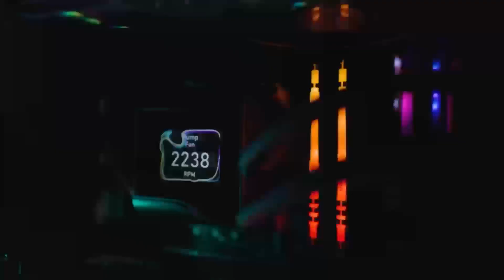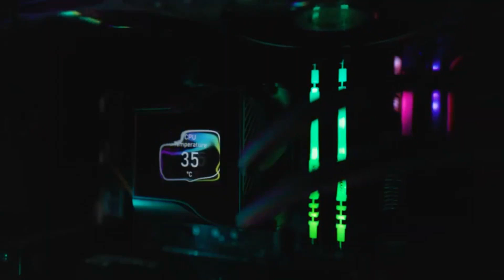AMD Radeon RX 9070 XT: 2025 Release Date, Price & Specs – Performance Revealed!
The AMD Radeon RX 9070 XT is finally here! Featuring AMD's groundbreaking RDNA 4 architecture, this next-gen GPU promises unparalleled 4K gaming and content creation performance. In this video, we dive into the confirmed release date, pricing, and performance benchmarks, comparing it against NVIDIA’s RTX 5000 series, including the RTX 5090 and RTX 4080. Are AMD’s innovations enough to take the lead in the 2025 GPU race? Whether you’re upgrading your PC or building a new rig, this video has all the details you need to stay ahead. Watch now for expert insights and the latest updates!